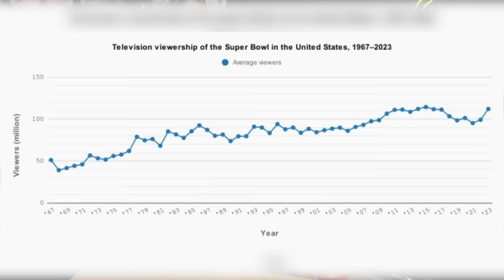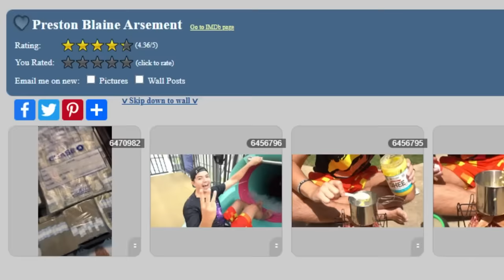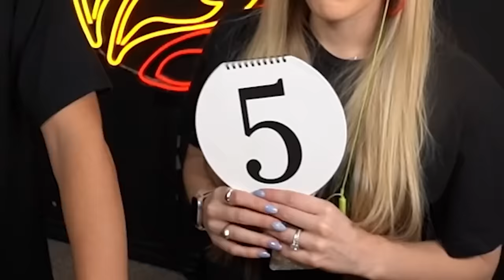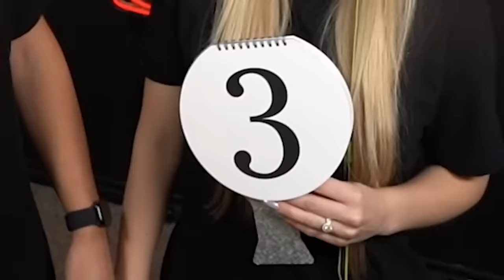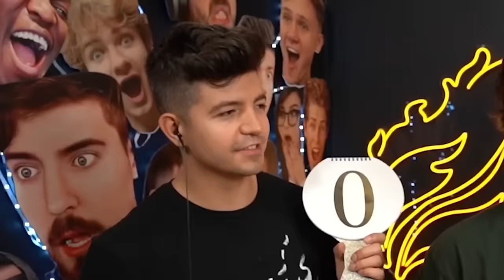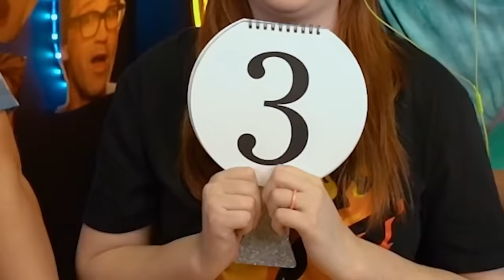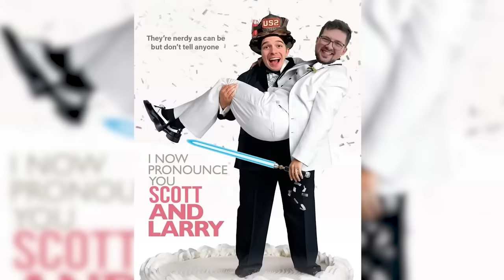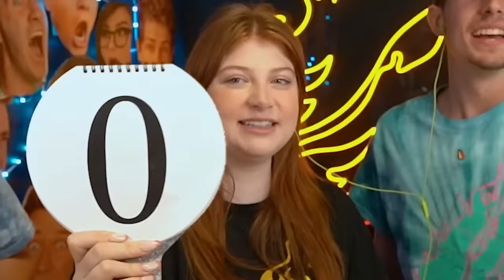EXPOSING My Wife's PRIVATE TikTok Likes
🎥 FEATURED CONTENT
PrestonReacts
☛ Exposing My WIFE'S TikTok Likes
PrestonReacts
☛ My Wife Exposes My TikTok Likes
PrestonReacts
☛ Exposing My LITTLE BROTHER'S TikTok Likes
PrestonReacts
☛ These TikToks Ruined Their Relationship *EXPOSED*